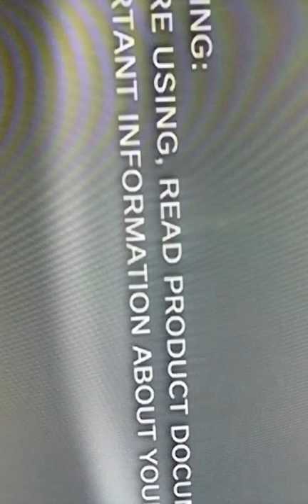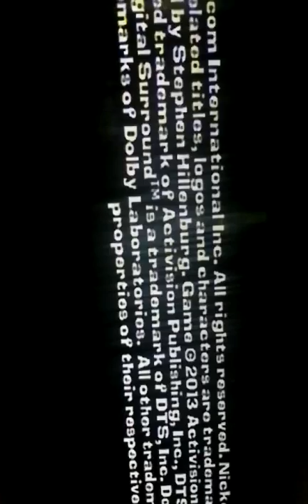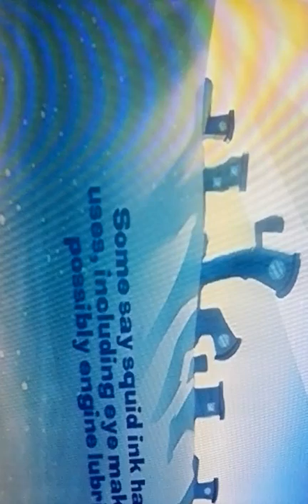Let play spongebob part1